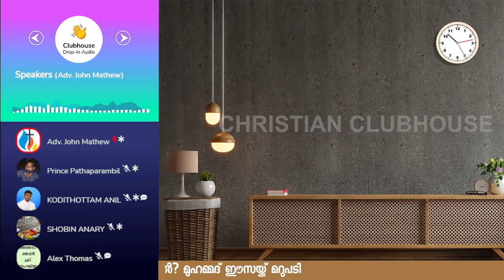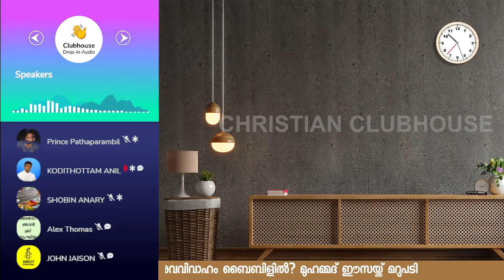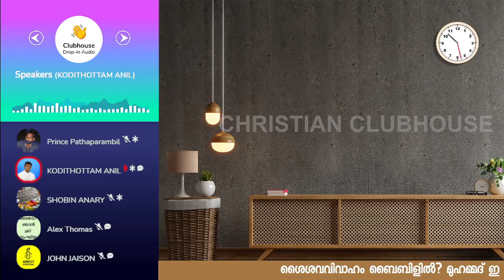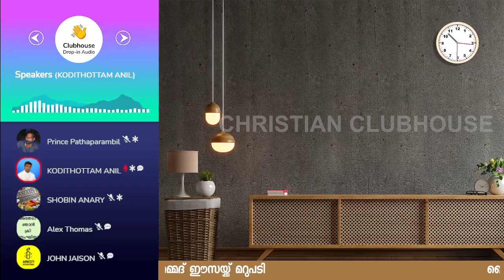ലാദൻ കണ്ട സ്വർഗം!!! | Anil Kodithottam | Clubhouse Discussion